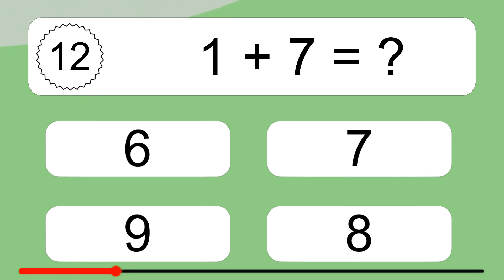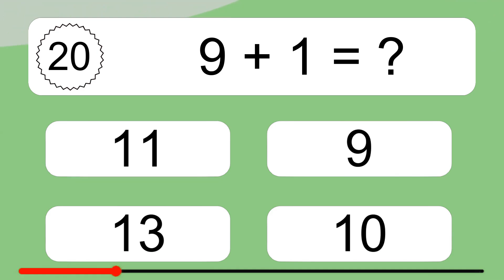20 Addition Quiz Exercises for Kids